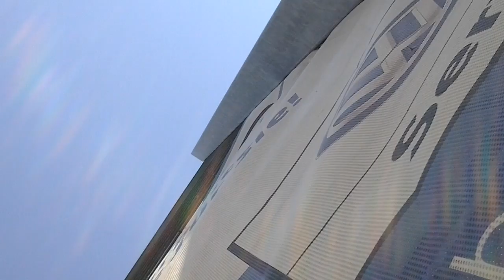Fussball 3 gegen 3 Part 2